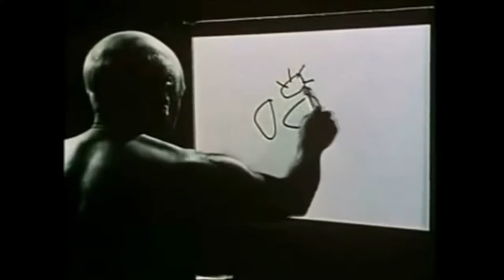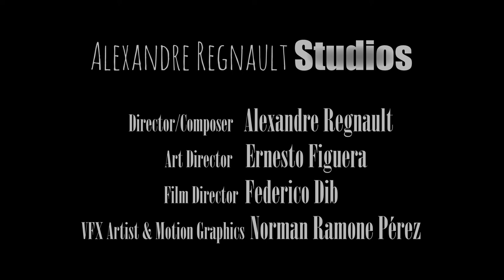The Symphonic Portrait by Alexandre Regnault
Alexandre Regnault Studios and The Composer Cut present The Symphonic Portrait as a concept that englobes the artistic journey of our proposal in specialized music composition for artworks, arts documentary films, artist interviews, museums, and galleries.
You will find the entire material and concepts on our new website, which will be online soon. It's my pleasure to share it on this platform. For a better experience, please use headphones